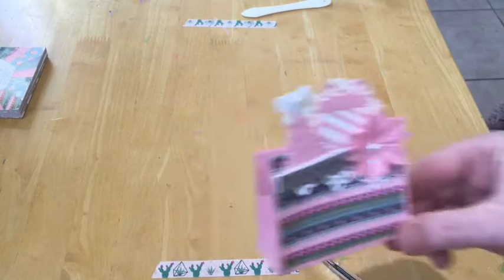Christmas Crafts 🎄:- embellishments galore , mini purse gift bag.👛 Giveaway closed. X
Making embellishments and mini purse bag, loved making these , I’m obsessed with embellishments 😂😂😂

The12x12 purse gift bag video

Tfw,
Love abbi. X